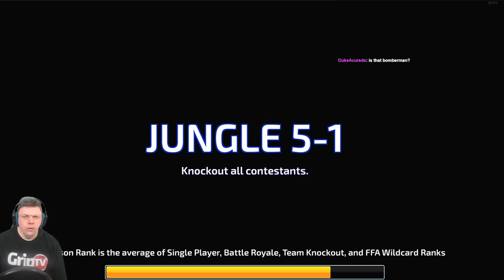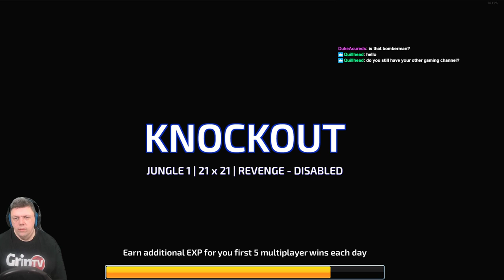Blast Zone Tournament First 30 Minutes Gameplay